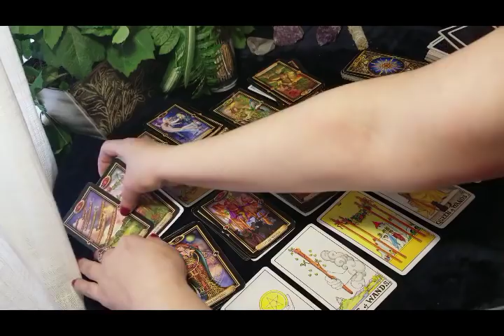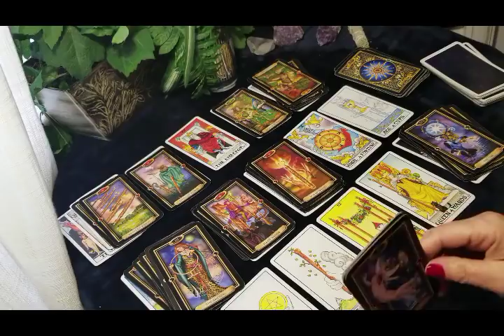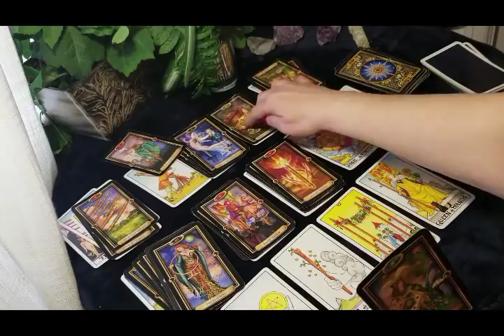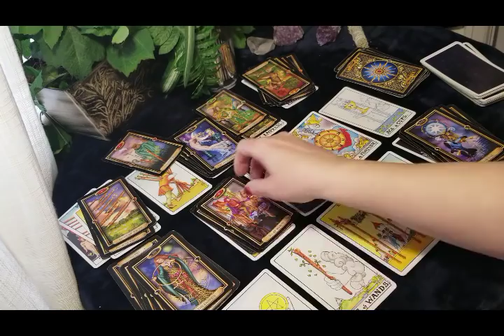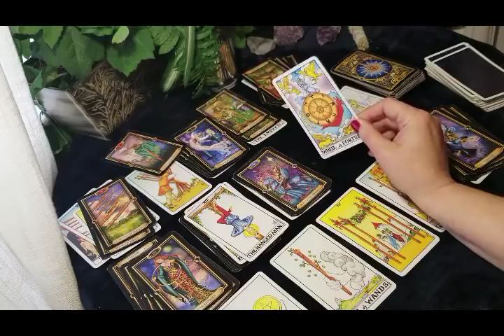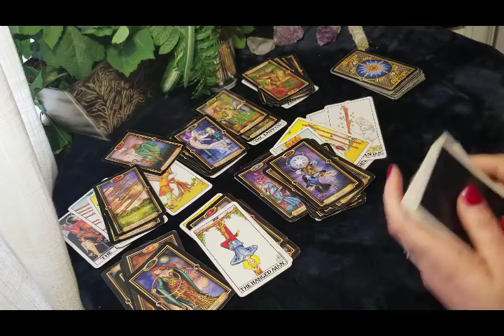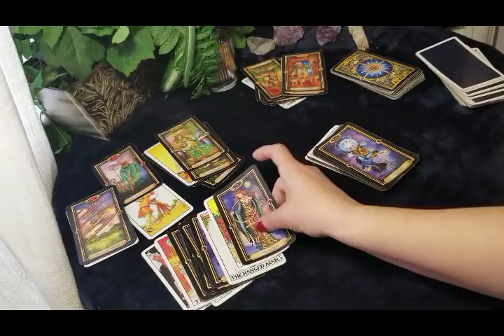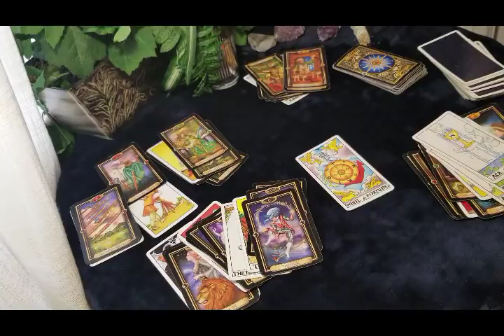SCORPIO - YOU HAVE EARNED JUSTICE FROM THE UNIVERSE